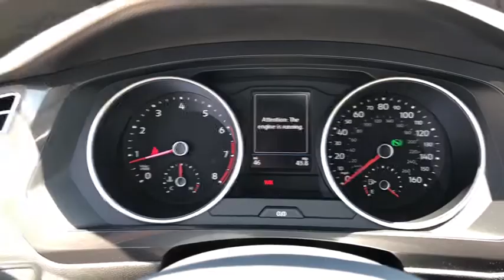2020 Volkswagen Tiguan Ontario, Claremont, Montclair, San Bernardino, Victorville, CA V200248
Cardinal Red New 2020 Volkswagen Tiguan available in Ontario, California at Ontario Volkswagen. Servicing the Claremont, Montclair, San Bernardino, Victorville, CA area.

Ontario VW
701 S. Kettering Drive

2020 Volkswagen Tiguan 2.0T SE 8-Speed Automatic with Tiptronic FWD Cardinal Red2.0L TSI DOHC 4D Sport Utility 22/29 City/Highway MPGThe R.I.T.E. Place To Visit | Reliable-Innovative-Transparent-Ethical Award winning Volkswagen dealer in the Inland Empire is here to make this the best buying experience you have had. We believe that anyone looking to buy a car in Southern California should have a stress free and fun experience, from start to finish. We're proud to step away from the traditional, high pressure sales environment and really focus on you, the customer! We want to ensure your satisfaction from the get-go and provide you with great service. Our goal is to create an amazing sales experience and to obtain a lifetime relationship with our clients. So check out our best deals for financing your new or used VW or if you looking to get a great VW Lease See Todays VW Specials Let us help you no matter what the credit looks like we have lenders that can help get you financed. We have a Special Programs For, - First Time Buyers Program, -College Graduate Program, -Military Bonus Program, -First Responder Bonus Program -Foreign College Student Program -Foreign Business Professional Program -Corporate Program -German Diplomat Program -Pre-Approval PrograM.Ontario Volkswagen located in Ontario, California in the Inland Empire. Ontario Volkswagen Proudly serving Ontario, Riverside, Rancho Cucamonga, Montclair, Pomona, Corona, Chino, Chino hills, Claremont, Corona, Fontana, Eastvale, Hesperia, Jurupa Valley, Norco, Upland, Covina, West Covina, Colton, San Bernardino. Redlands, Yorba Linda, Riverside County, Orange County, Los Angeles County.